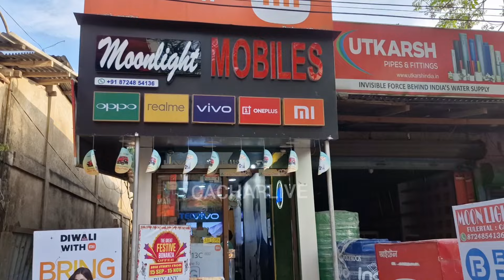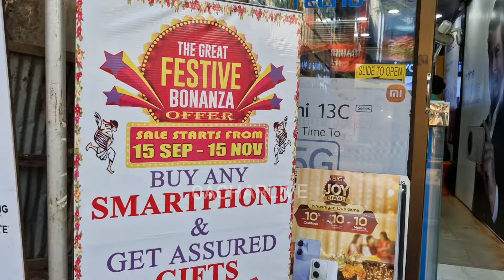The great Festive Bonanza offer ... Buy any Smartphone and Get Assured Gifts... Till 15th Nov.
Fulertal Manipur Road Near Assam Vally Counter Pro - Kamalesh Roy Hello - 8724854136 / 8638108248 , The great Festive Bonanza offer ... Buy any Smartphone and Get Assured Gifts... Till 15th Nov. 25 October 2024